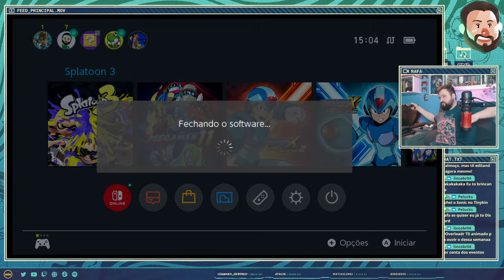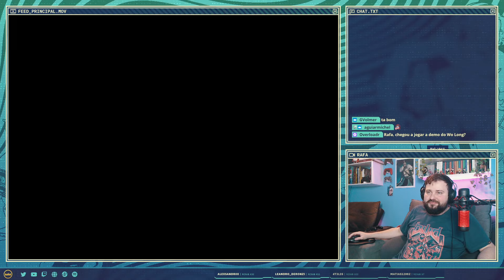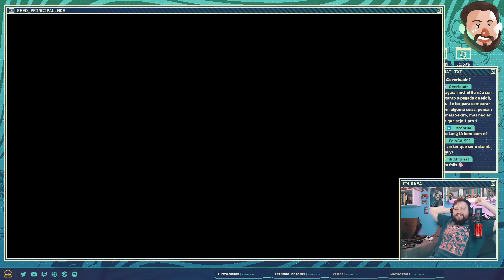Splatoon 3 | Parte 2 (17/09/22)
Rafa pinta tudo em Splatoon 3.